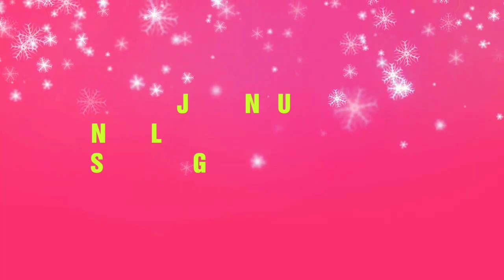TRIPLE BERKIBAR BENDERA KUNING KEJURNAS MOTOCROSS PUTARAN 4 SIRKUIT TAMBAKREJO SLEMAN 2019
BERKIBARNYA BENDERA KUNING PADA KEJURNAS MOTOCROSS PUTARAN 4 SIRKUIT TAMBAKREJO TEMPEL SLEMAN PADA TANGGAL 10 NOVEMBER 2019 DIKARENAKAN BANYAK PEMBALAP YANG JATUH.